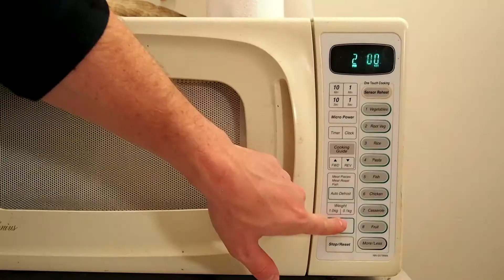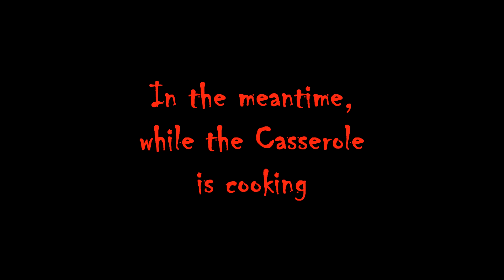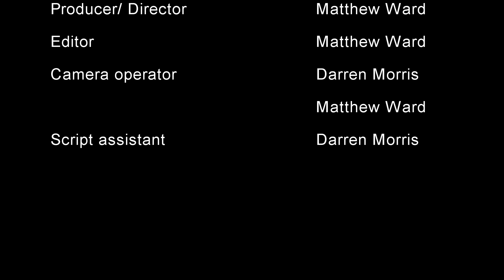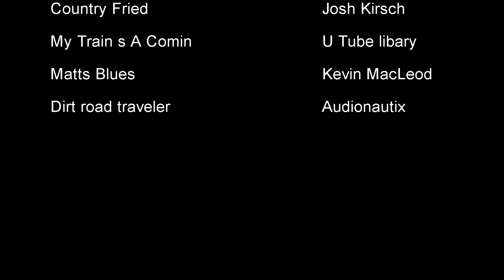Dontay's Tip Episode 2; Home Cooking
Dontay is a bachelor who is giving bad, but funny advice on home cooking